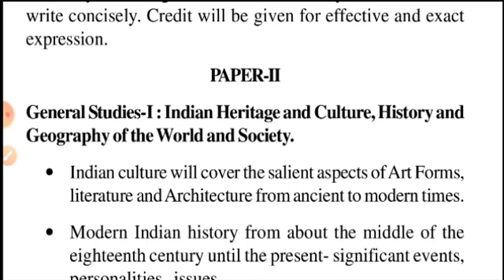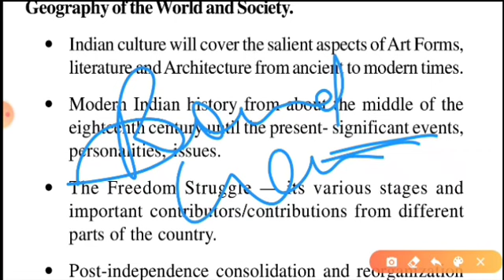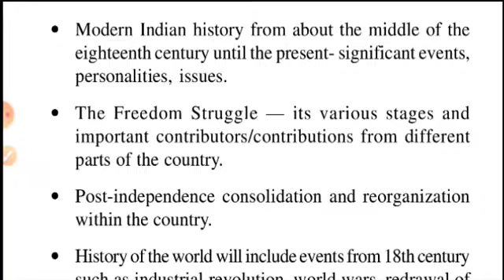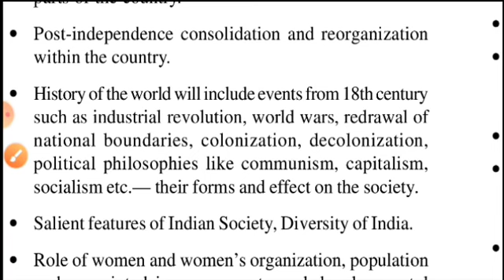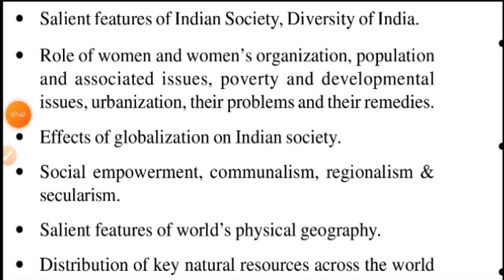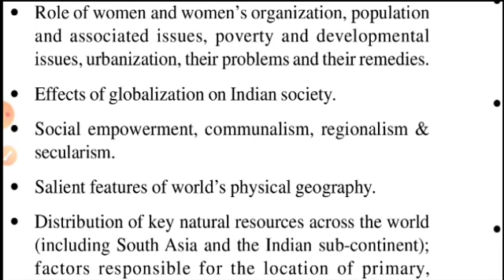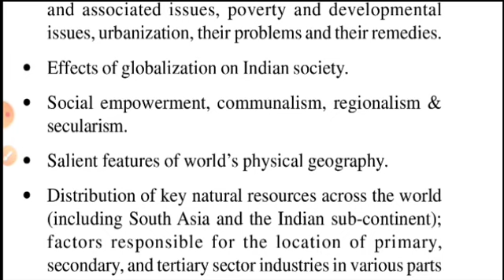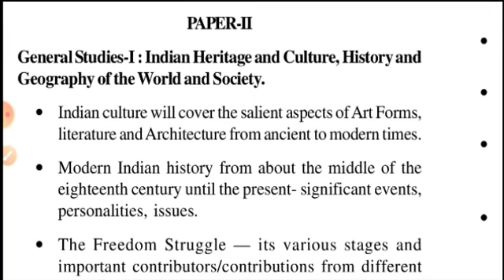IAS Mains GS PAPER -1 Complete Syllabus Explained | UPSC CSE Mains GS-1 Syllabus